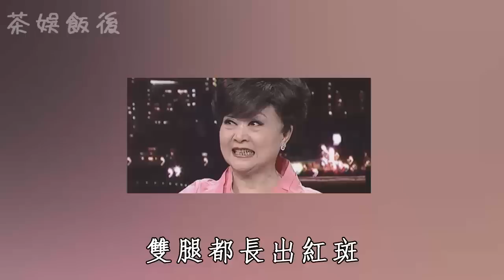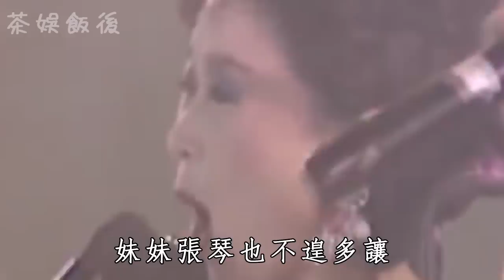張琪病發入院緊急手術！忍禽獸父特殊癖好18年不敢反抗，被逼出家一生不能原諒謝雷內幕驚人#張琪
更多影片：
65歲韓國瑜近況曝光，妻子真實身份讓人震驚！藏4年秘密終於瞞不住
14年生3胎一分未得，1500億財產便宜他人，曾馨瑩忍無可忍離家出走
70歲檢場腸內長腫瘤讓人擔憂，李翊君真面目瞞不住，被張菲揭女兒非親生內幕太驚人
52岁丁柔安真實背景洩露，當年插足胡瓜婚姻內幕另有隱情，今胡盈祯一句話曝光繼母真面太唏嘘
67歲高向鵬遺言洩露，白冰冰揭露死因讓人震驚，橫死安養院內幕終於瞞不住
74歲陳芬蘭罕爆近況！消失40年原因讓人震驚，赴日家人內幕終於瞞不住
50歲羅友志近況驚人，與陳斐娟真實關係曝光，和妻子10年不同床內幕瞞不住
73 歲陳莎莉患怪病不能動，躺床養病卻遭嫌棄被罵，兒子不養內幕讓人震驚
74歲張小燕健康亮紅燈，丈夫離世女兒不養無奈賣公司，今最新病況曝光太心酸
70歲張菲近況讓人擔憂，10億身家全給孫子內幕驚人，兒媳真面目終於瞞不住了
76歲秦漢近照憔悴瘦成骷髏人，與林青霞結婚內幕曝光，前妻多年付出全餵狗太心酸